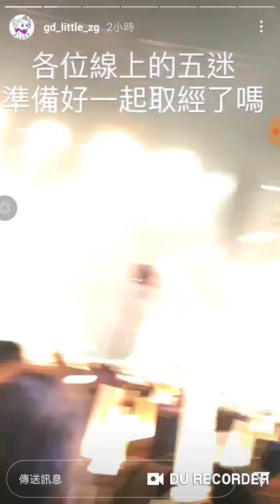五月天2021.01.09好好好想見到你演唱會 ：好小宗限時動態